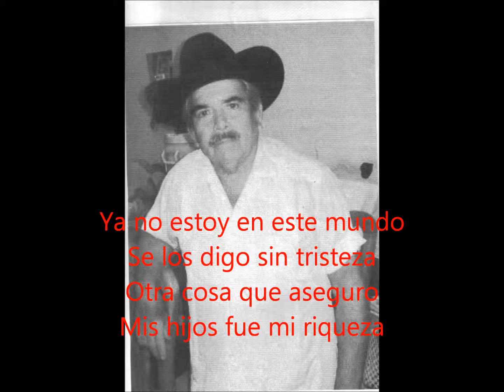RECORDANDO A DON ERASMO HERNANDEZ